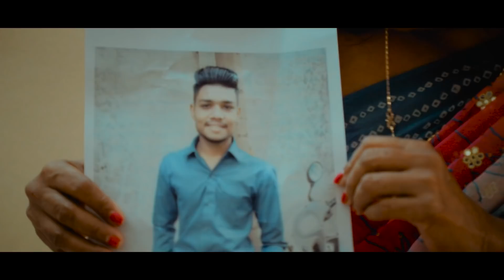The Taleban || Gujarati Comedy Video - Kmainey Frendzz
Assistant Director :- Karan Sharma
Shot by - Dhruv Mashruwala , Jayraj Trivedi
Editor :- Sunny Bhavsar
Colourist - Sunny Bhavsar